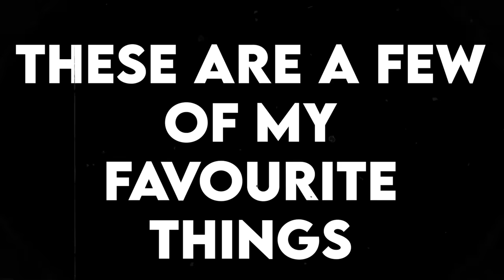Using Only THE BEST ITEMS To Build a House in The Sims 4 // Sims 4 Build Challenge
Today we're going to be building a house in the sims 4 using only my favourite items in the game! These are the best items in the sims 4, in my opinion, and I'll also be telling you which sims 4 packs these items come in! OPEN FOR LINKS!

Sims 4 Gallery ID: Sydneymacoretta